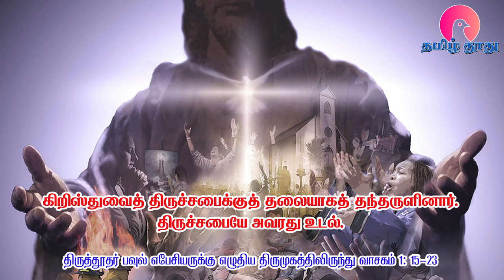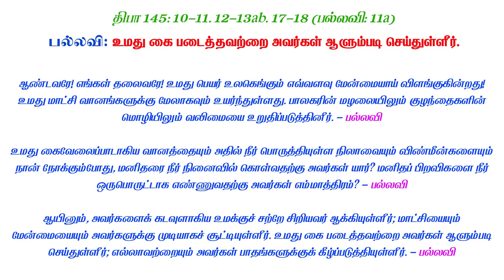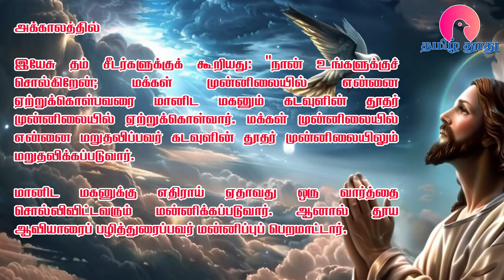19 October 2024 | சனிக்கிழமை | இன்றைய திருப்பலி வாசகங்கள் | Holy Mass Readings Tamil